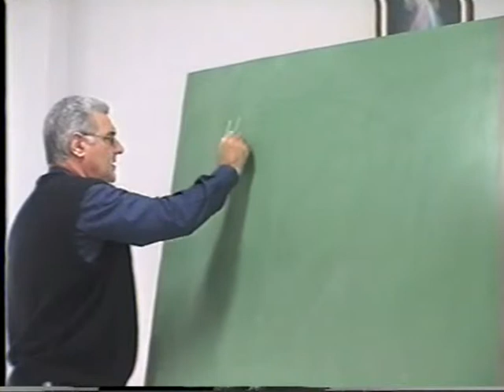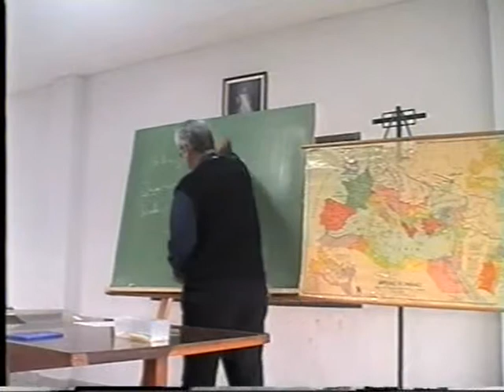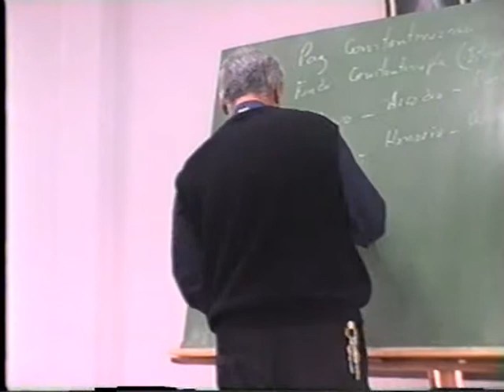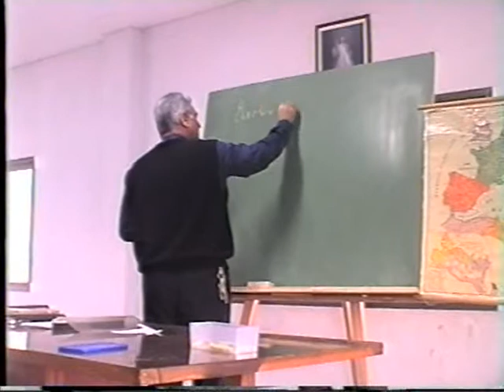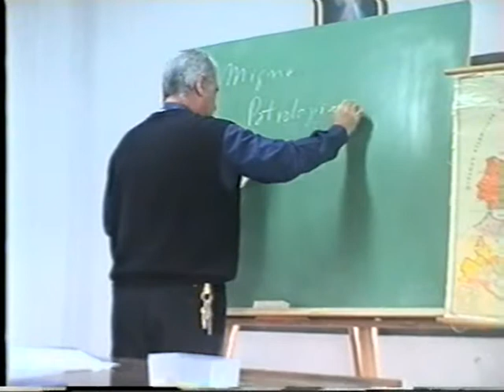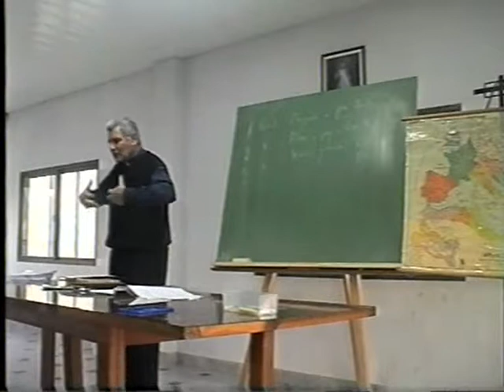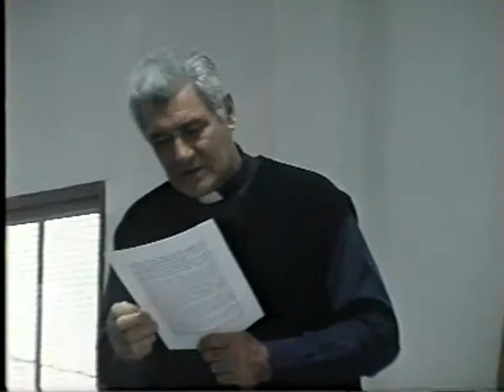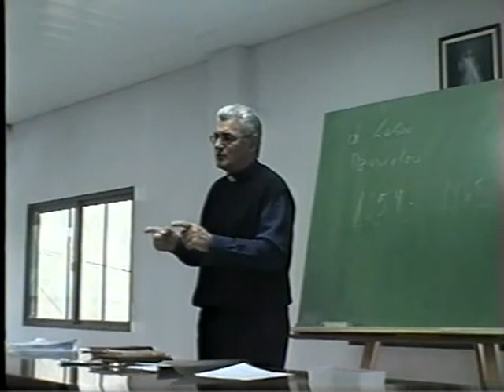Introducción a la Patrología [02 de 13]